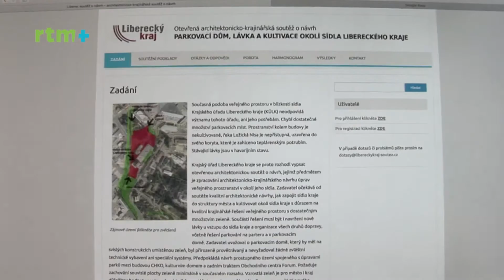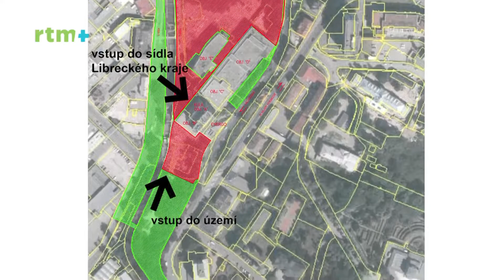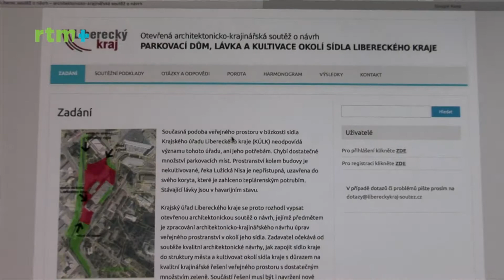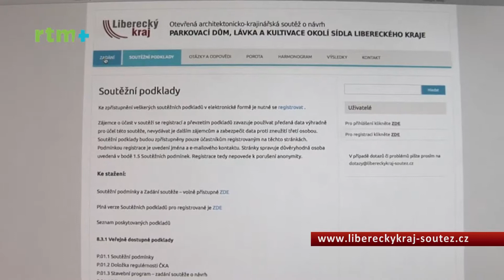Otázky a odpovědi s Markem Pieterem, náměstkem hejtmana Libereckého kraje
Téma:
- architektonická soutěž na úpravu okolí krajského úřadu